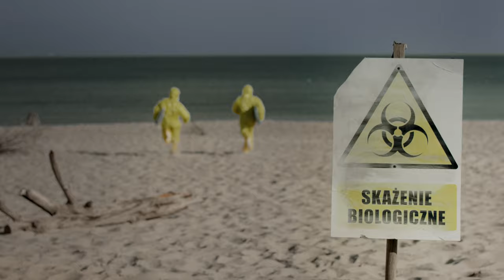Gdyby nie było... - Dobra fala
Co by było, gdyby nie było...?

Kampania została sfinansowana przez Wojewódzki Fundusz Ochrony Środowiska i Gospodarki Wodnej w Gdańsku.

Credits:

Scenariusz: Mateusz Jemioł
Reżyseria: Mateusz Jemioł
Autor zdjęć: Mateusz Macur
Kierownik produkcji: Michał Schulz
Mistrz oświetlenia: Tomek Specjał
Kierowniczka planu: Natalia Idziak
Scenografia: Piotr Charytoniuk
Charakteryzacja i kostiumy: Mariola Smolińska
Szwenkier: Marcin Piechowski
Steadicam: Grzegorz Oleksa
Asystent kamery: Jędrek Traczyk
Oświetlacze: Łukasz Czacza Proch, Bartosz Jakusz
Dyżur: Aleksander Mielnicki, Jakub Zboiński
Asystent scenografa: Leszek Guma Lotkowski
Making of: Ania Woźniak
Wystąpili: Darek Czarniecki, Rafał Janczukowicz